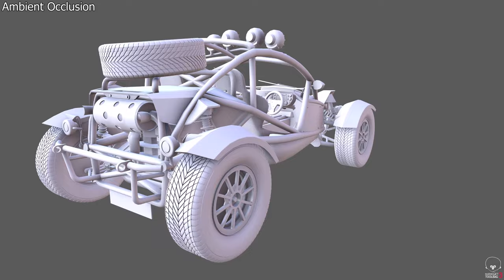Aerial Nomad Buggy - 3d Render | Autodesk Maya | Marmoset Toolbag | Demoreel | Substance Painter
Software Used:-
Maya
Arnold
Substance Painter
Marmoset Toolbag
Photoshop